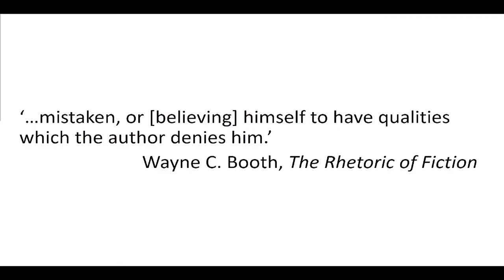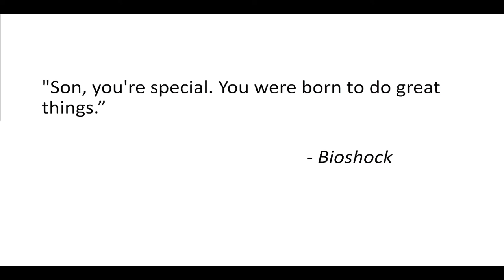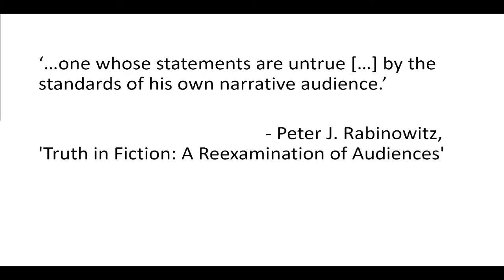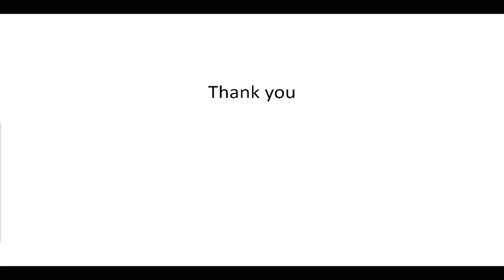The Cake Is A Lie: Betrayal and Deception in Video Games - Ness Thompsett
Twists, turns and trickery are a staple of our lives in games - Ness asks us how it can be that deceiving the player make for a richer gaming experience

Ness Thompsett writes things, teaches things, and is consistently fabulous while doing it. You can find her thoughts on @thixotropic